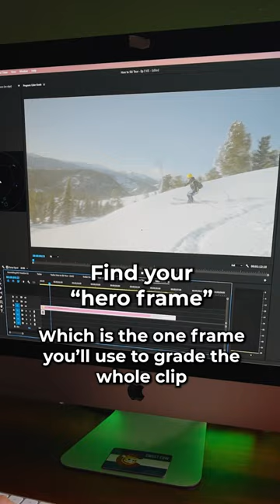Color grading ski footage in Premiere Pro WITHOUT overexposing the snow